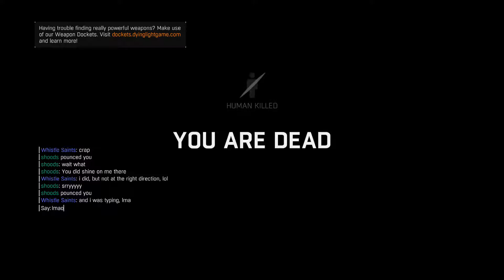Dying Light - Defeating the night hunter in a 1 on 1 #32